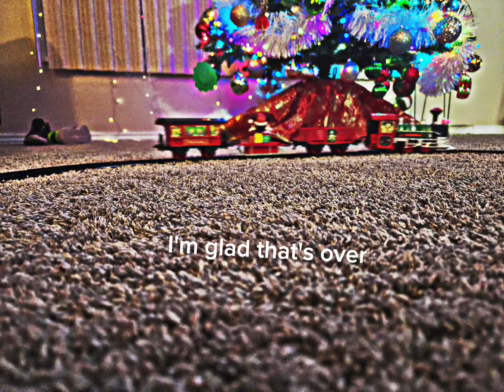Chaos Part 1 , 2 and 3